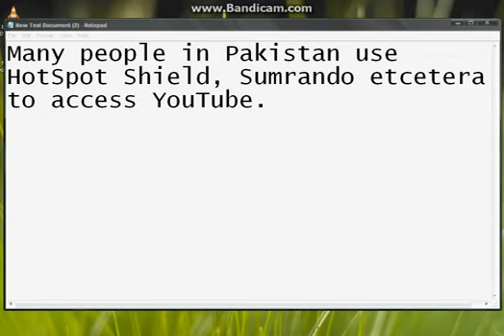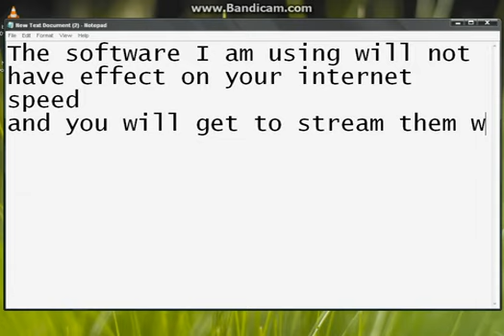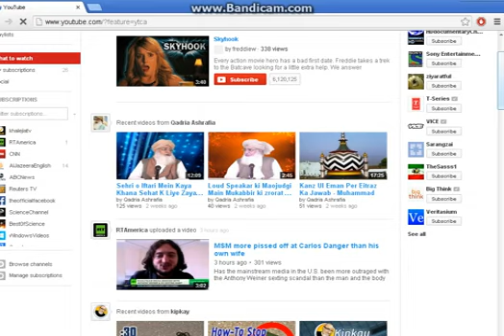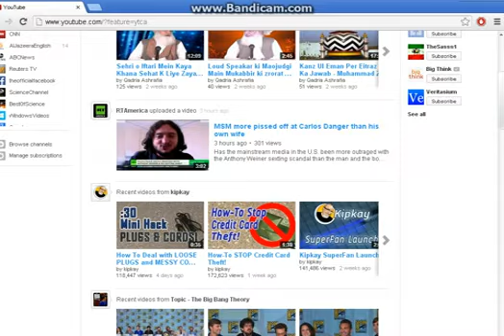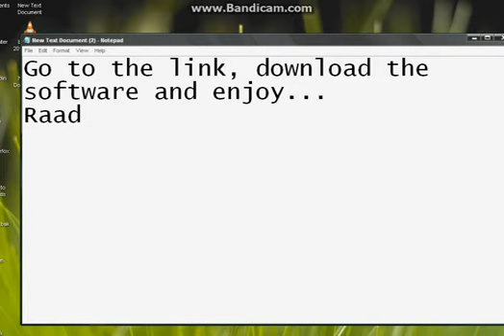how to Unblock Youtube in Pakistan